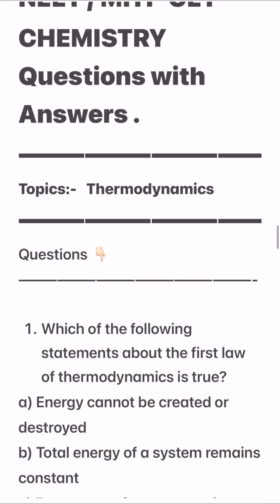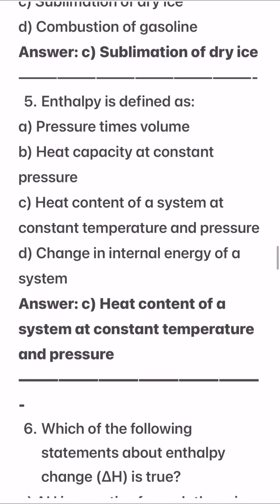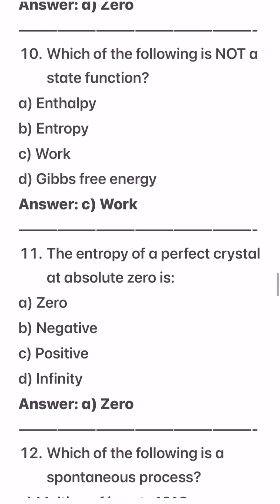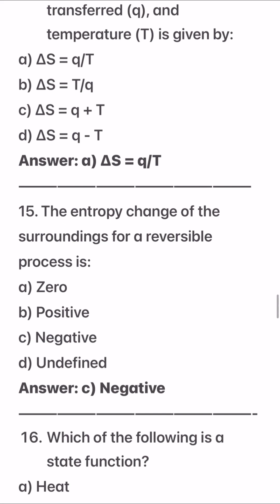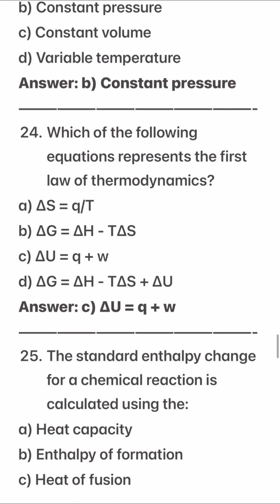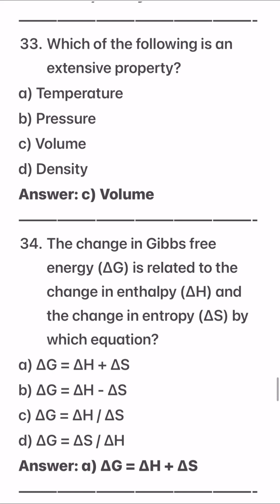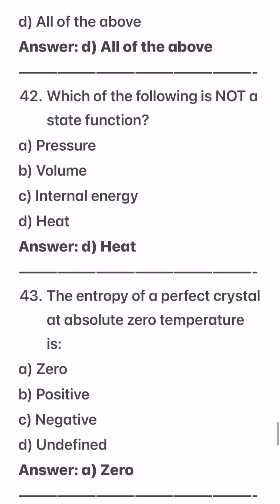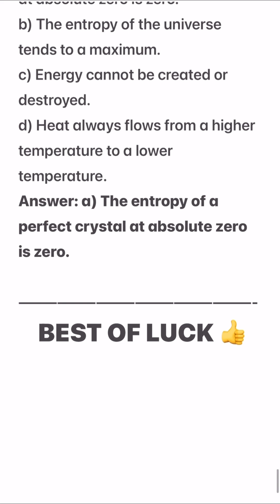NEET/ MHT-CET CHEMISTRY MCQs on Thermodynamics